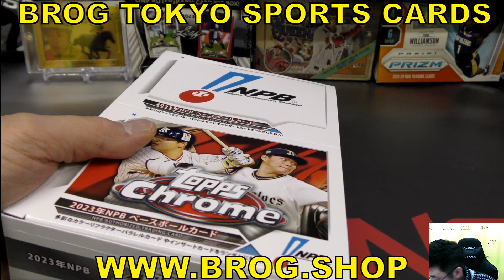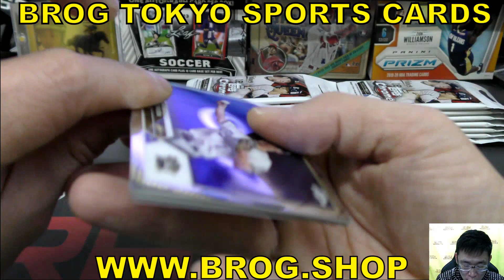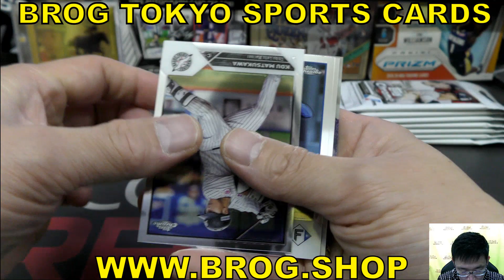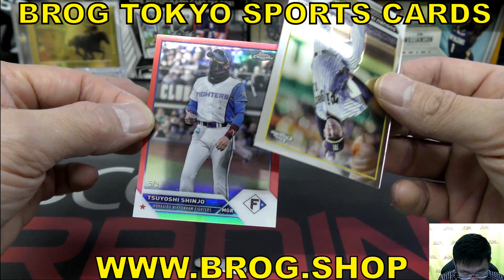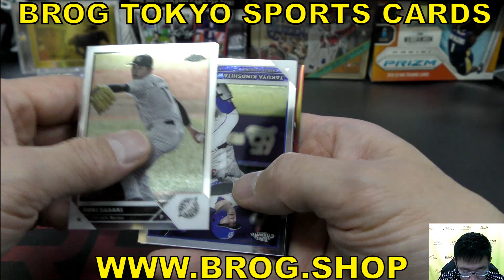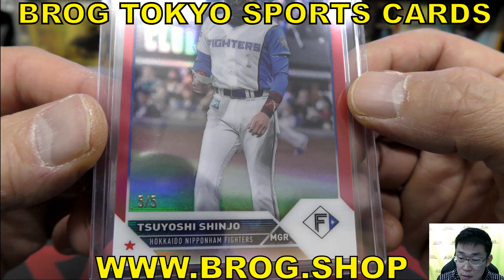かぼす BGBPB プロ野球 NPB 2023 TOPPS CHROME ボックス開封 BREAKS BROG水道橋 野球カード トレカ開封動画 スポーツ ベースボール 大谷翔平